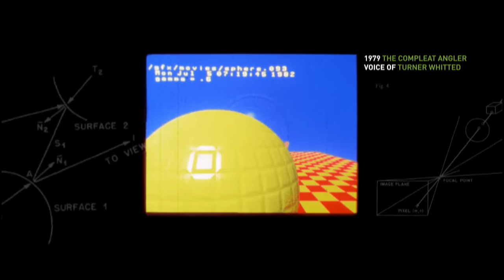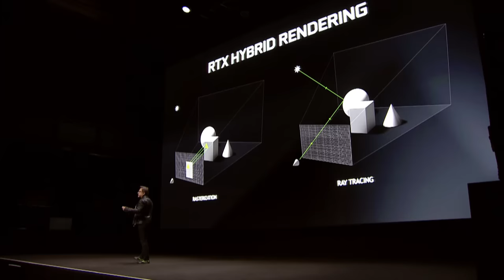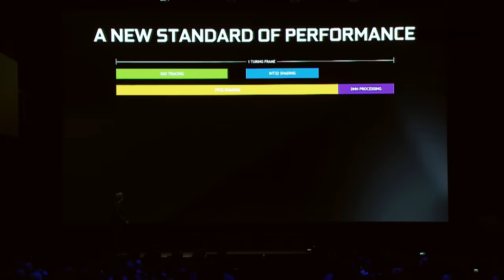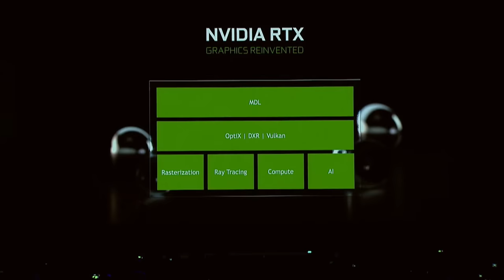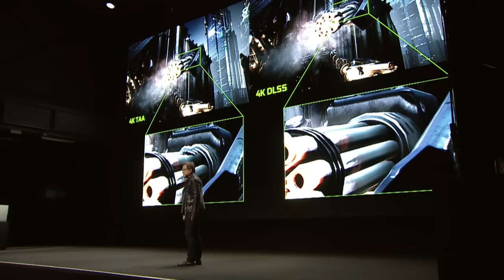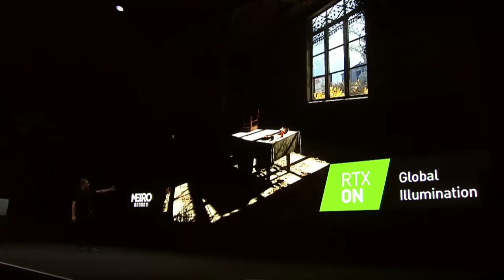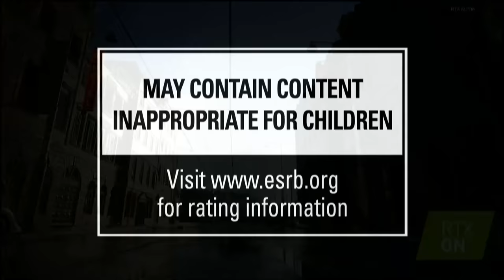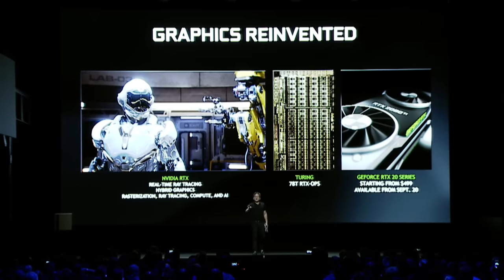Nvidia - Gamescom 2018 RTX Graphics Cards Full Reveal Presentation [HD 1080P]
Gamescom 2018 RTX Graphics Cards Full Reveal Presentation from Nvidia. More Gamescom 2018 trailers and gameplay